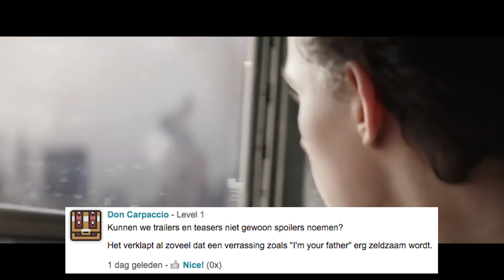Racen met Tom Coronel - Commentaar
Deze week was Martin op pad om in Zandvoort te racen met Tom Coronel terwijl hij Gear Club op de Switch speelt. Ook bespreken we de trailer van Avengers: Infinity war, moeilijkheidsgraden in games en releases van 2018.